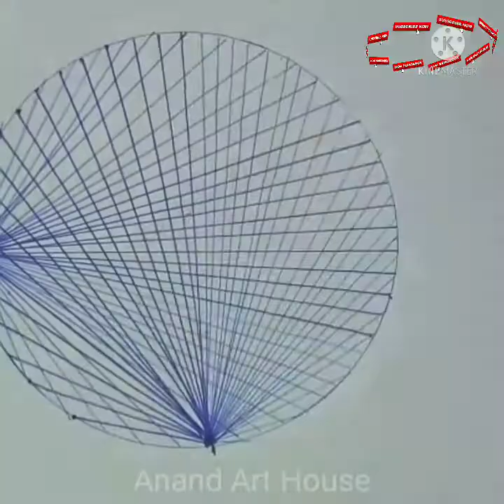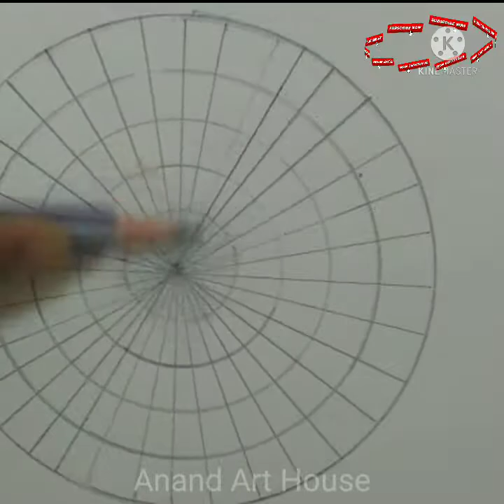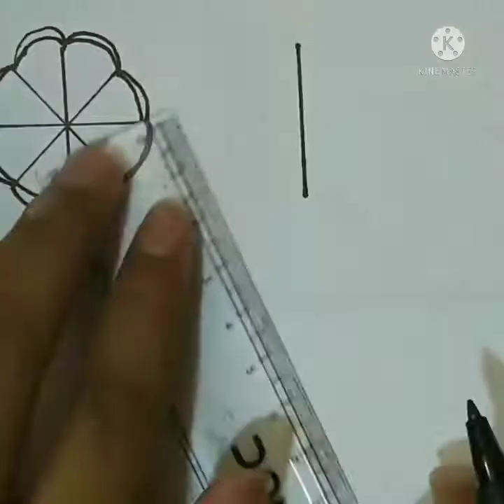11 CREATIVE DRAWING IDEAS THAT YOU CAN EASILY REPEAT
Hello Friends
Welcome in our new video 📸

11 DRAWING IDEAS THAT YOU CAN EASILY REPEAT | 11 EASY PENCIL DRAWING IDEAS
11 SIMPLE DRAWING TECHNIQUES

In this video you can find ideas to draw in easy way